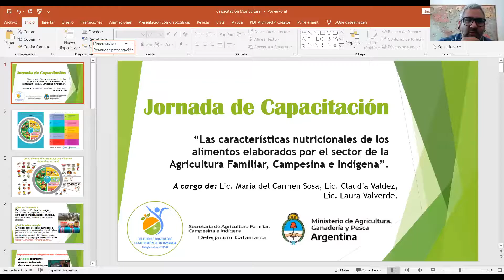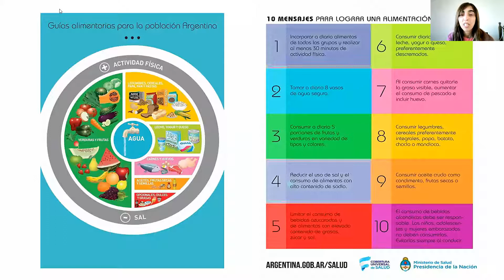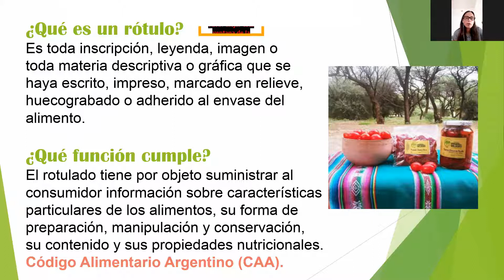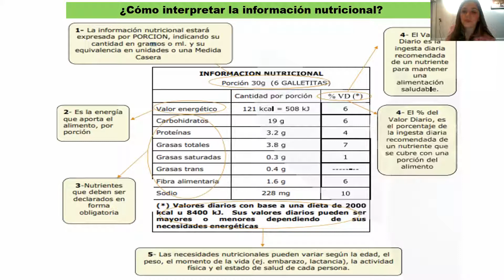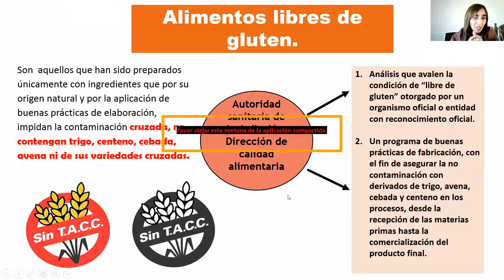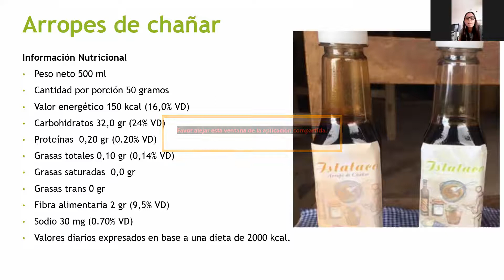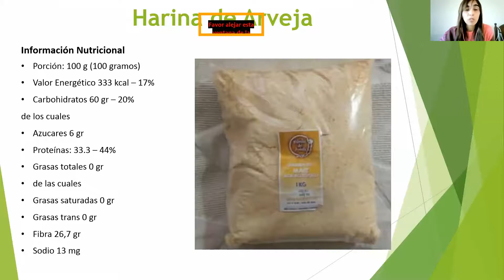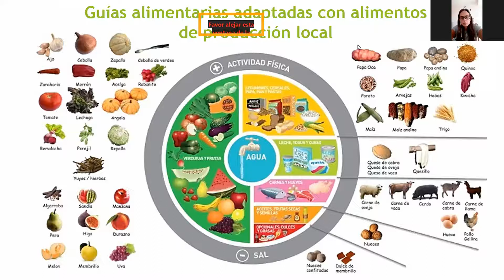Características Nutricionales de los Alimentos Elaborados por la AFCI - Capacitación Catamarca